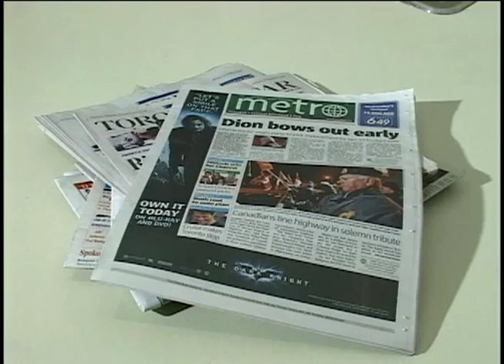A History of Toronto #26: The Canadian National Exhibition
In 1879 an annual fair was begun on Toronto's waterfront as an industrial exhibition to highlight technology in farming.  Over the years the CNE or "Ex" as it has become known, has had many incarnations: a staging area for troops during WW2; a post-war showcase for inventions; a fun midway;  and a stage that featured super stars such as Frank Sinatra, The Beach Boys, and Anne Murray. The Ex also included many ethnic groups who subsequently started their own festivals in the City supported by their distinct media groups.  See the Toronto 175 category for more episodes and information.